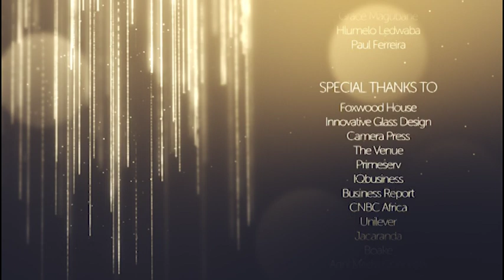The Conscious Companies Awards 2019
The Conscious Companies Awards 2019, held in May at The Venue in Melrose Arch, applauded visionary leaders and organisations who heed the call to create evolutionary business practices, such as authenticity, higher sense of purpose, creativity, trust, compassion, care, transparency and good governance aligned to productivity and profit.